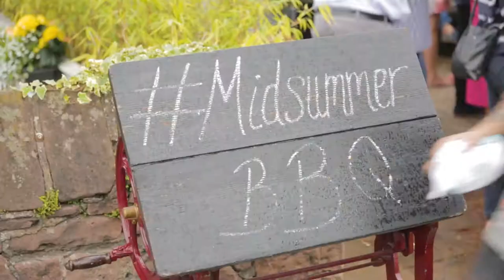Daniel Clifford's Midsummer BBQ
Daniel Clifford and a handful of the chefs that had previously came through the ranks of Midsummer House got together to show their support for the Wreckfish Crowdfunding campaign.
This had to be, collectively the most amount of Michelin Stars ever to host a BBQ. With Daniel Clifford cooking alongside Tim Allen, Mark Poynton, Matt Gillan, Russell Bateman, Mark Abbott and Gary Usher at Burnt Truffle.

Filmed and edited by Natural Selection Design.
naturalselectiondesign.co.uk/#